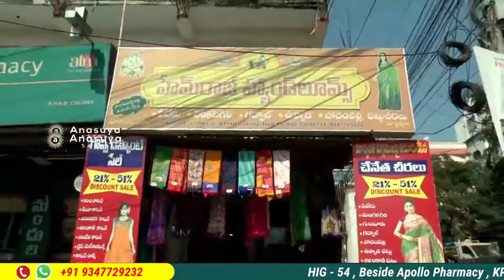చాలా కొత్తగా వచ్చిన కంచి టిష్యూ చీరలు తక్కువ ధరలో | Latest Kanchi Tissue Sarees At Low Cost Prices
Latest Kanchi Tissue Sarees At Low Cost Prices